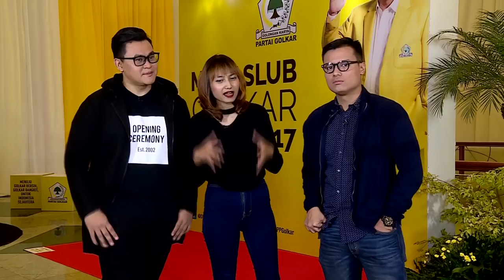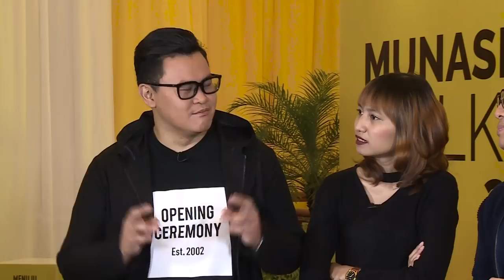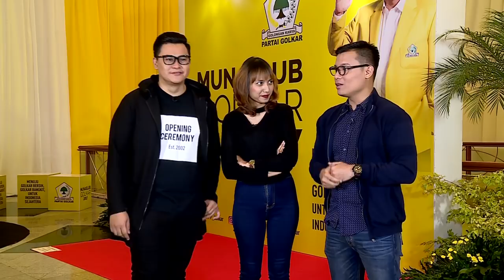OPINI ON Bersama Citta Irlanie dan Zainudin Amali (SEG 2)